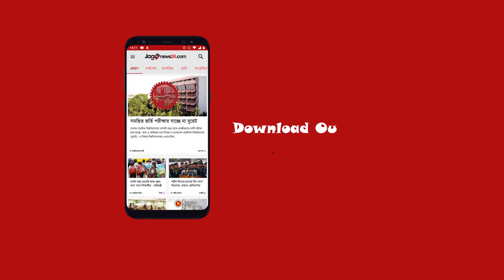নিষেধাজ্ঞার খবরে মধ্যরাতেও কারওয়ান বাজারে ইলিশ কেনার হিড়িক | Jagonews24.com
নিষেধাজ্ঞার খবরে মধ্যরাতেও কারওয়ান বাজারে ইলিশ কেনার হিড়িক